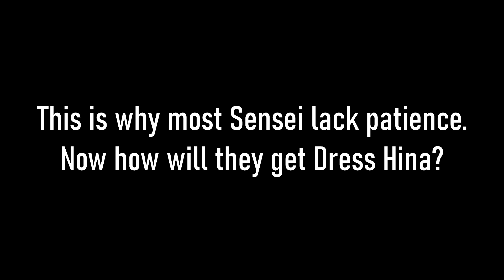Patience Rewarded Me With Rate Up! - Blue Archive Dress Ako & Makoto 7 Day Free Banner Pulls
Hi, I'm Captain Ark, here to teach you the most important trait a soldier or gacha player can have... patience.

Chapters/Time Stamps:
00:00 A PSA Regarding Free Pulls
00:32 Dawn of the First Day
04:00 Dawn of the Second Day
05:22 Dawn of the Third Day
07:02 Dawn of the Fourth Day
07:56 Dawn of the Fifth Day
10:53 Dawn of the Sixth Day
12:35 Dawn of the Final Day
14:13 Endscreen

Blue Archive (C) 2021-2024 NEXON Korea Corp., NEXON Games Co. Inc, and MX Studio Published by Shanghai Yostar in Japan and China